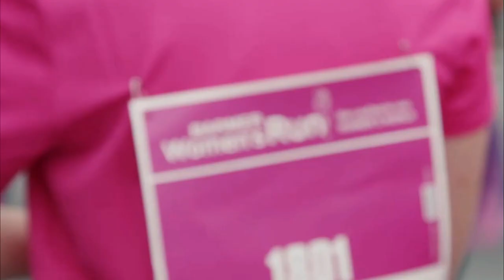BARMER Women's Run 2019 - Frankfurt | Trailer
Der BARMER Women’s Run geht auch 2019 wieder in der Commerzbank-Arena Frankfurt an den Start. Unter dem neuen Motto "Be active. Be happy. Be you!" werden am 10. August das Stadiongelände und der angrenzende Stadtwald für einen Tag komplett in Pink getaucht.

## BARMER Women's Run 2019
## 10. August 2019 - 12:00 Uhr